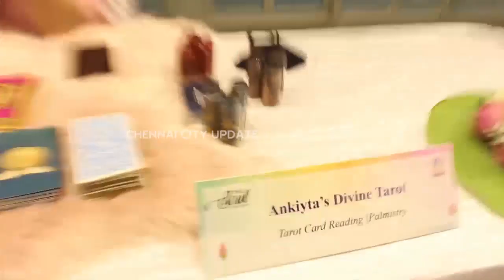The Soul Sojourn: the complete healing and retail therapy by The Magical Orb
The Soul Sojourn was a successful vision to bring together an exclusive retreat with the best healers, therapists, wellness-products and organic food all under one roof curated by the duo. The pop-up featured 14 stalls with a mix of conscious clothing, healing therapies, organic food under one roof which was put together by two women entrepreneurs who have now come in public with their all women’s team and aspire other women to do the same.
Featured were stalls like Auroville’s chic Upasana, organic bed linen from Divleen’s Glory and organic skincare and hair care from Aurv Organics. Apart from these, stalls from Mumbai such as Vibe with Juuhi, Ankiyta’s Divine Tarot will made their debut. There were stalls which focused on art therapy by Vasusri Jhaver and Dayaline Sivakumar, too. Food lovers made their stop at Vandy Snacks, Healthylicious Bakes and B2S1.
The public got an experience to get in touch with their spiritual side and take a journey at The Soul Sojourn and were seen to have indulged in the world of curated, organic, and conscious retail therapy with healing crystals and gems, therapy artwork, sustainable clothing, cold pressed oils and much more!